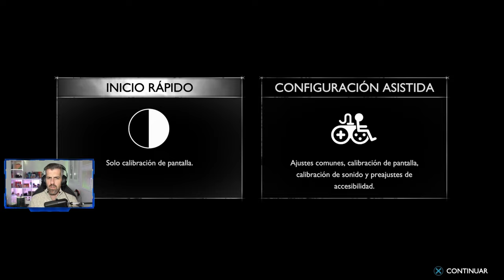GOD OF WAR. RAGNAROK - #1 - Tutorial, primeros pasos e impresiones